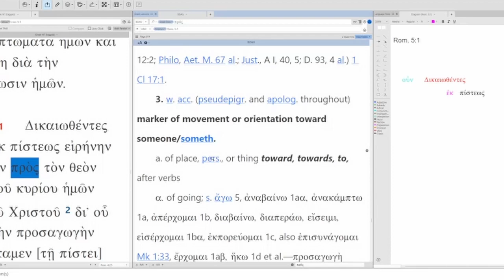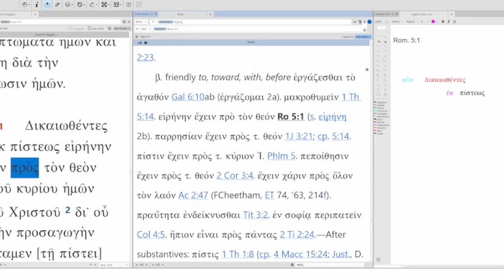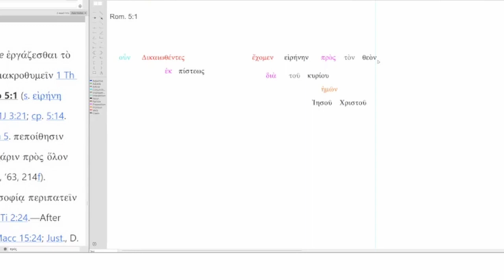How to translate Romans 5:1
My translation: "Therefore, being justified by faith we have peace with God through our Lord, Jesus Christ."